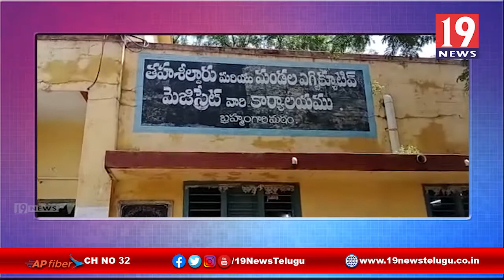అగ్రిగోల్డ్ కస్టమర్లకు సత్వరమే న్యాయం చేయాలి - కడప జిల్లా